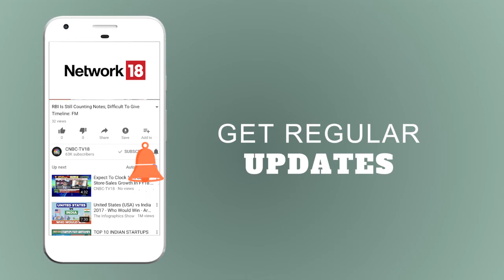COURSERA: THE INDIA PICTURE | NASSCOM INDIA LEADERSHIP FORUM | CNBC TV18